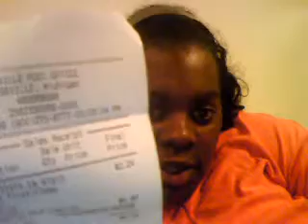Contest Winners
Your Items have been sent off today